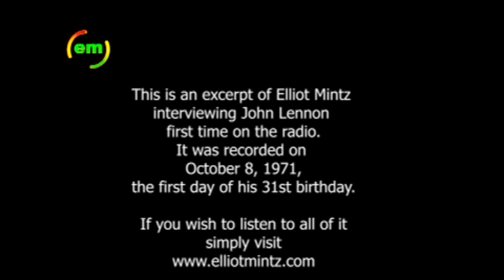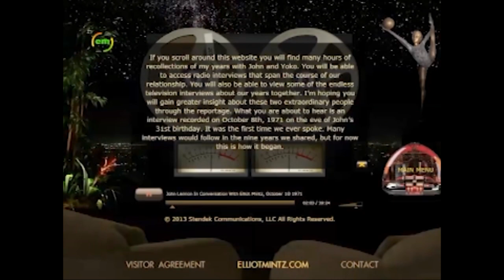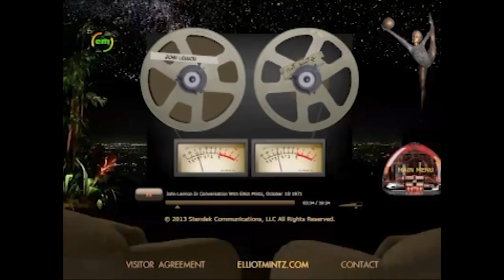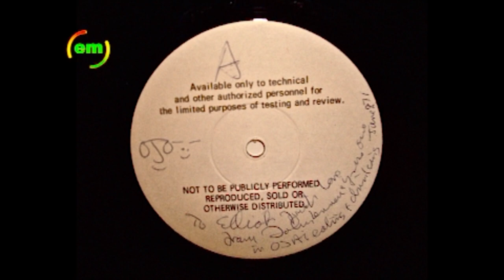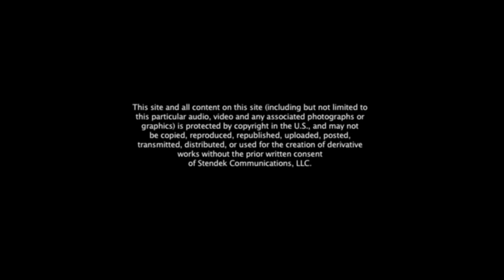LENNONYC Outtakes part 2 of 5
in this segment of outtakes, i talk about my first interview with yoko and john.
you will also be able to listen to one of those interviews. over the years, more
would follow. sometimes we talked 'in-studio' or at 'the dakota' or a hotel.
and once along the beach in malibu, ca.